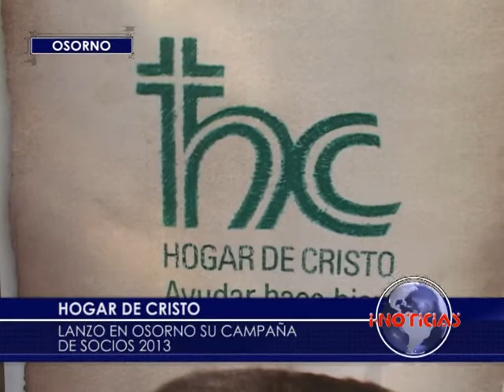Hogar de Cristo busca nuevos socios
El Hogar de Cristo en Osorno lanzó su campaña de captación de socios 2013. Esperan reunir 900 nuevos colaboradores en la provincia.